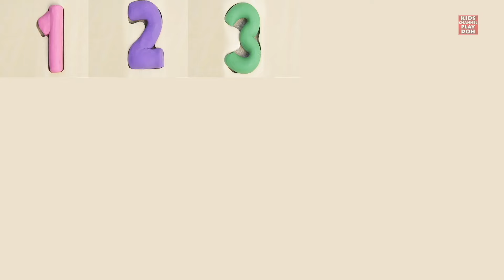Learn to Count Numbers with Play Doh Colors for Kids + More Fun Videos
Watch as your child learns to count numbers with Play Doh colors in this fun and educational video!
Kids Channel Play Doh is home to the best and fun DIY play dough videos for kids, they will enjoy learning how to make slime, open surprise toys, play doh foam, play doh surprise eggs & many more with these educational, satisfying & relaxing art & craft videos.
Parents will realise that Kids Channel Play Doh is the ideal destination to not only acquire knowledge & thinking skills but also develop their child’s imagination & creativity.